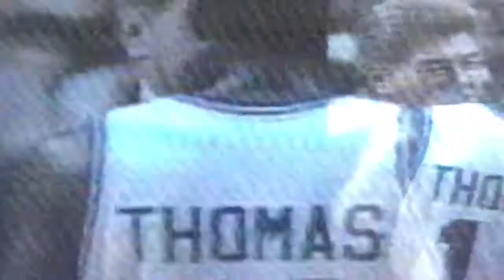Isiah Thomas - 1996 Pistons Jersey Retirement - "Amazing" - George Blaha Tribute - Detroit Bad Boys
I found this VHS in a box in my basement from 96 so forgive the quality. I noticed the only version was a stadium version from a distance years later so figured I would share. My favorite tribute video of all of the Detroit Stars we grew up watching in the 80s.